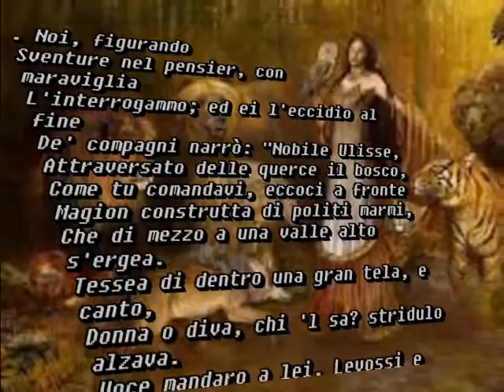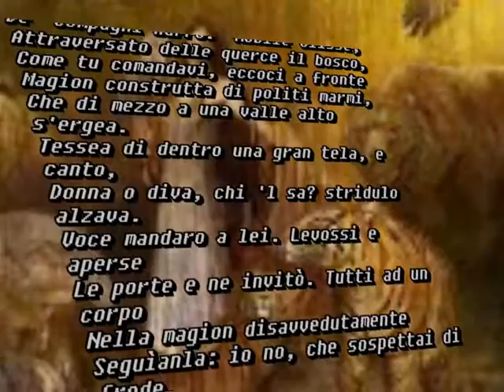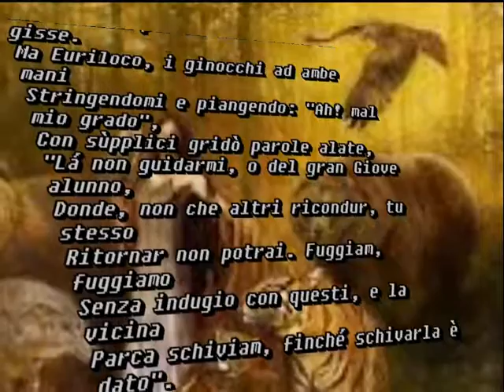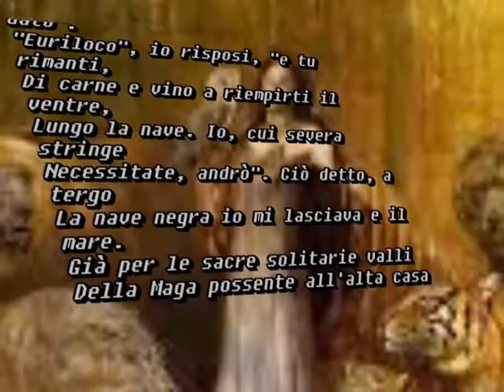Odissea dal libro X -racconto di Euriloco ad Ulisse su Circe ed i compagni